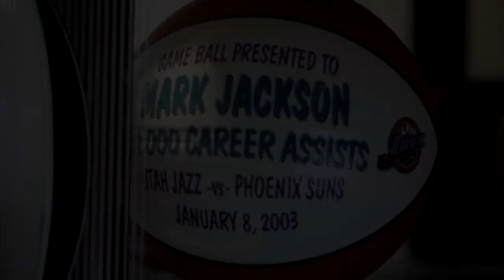The Jackson Family (Snippet)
Desiree Coleman Jackson wife of NBA head coach Mark Jackson
gives you an up close and personal look @ their life & family.
Shot & Edited By Terrance Church